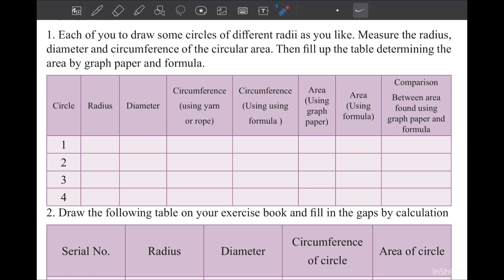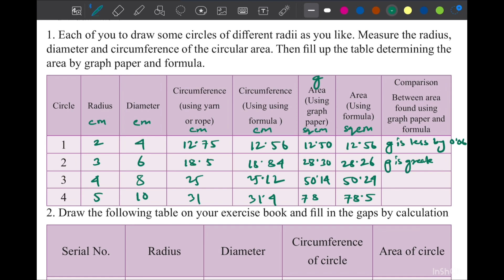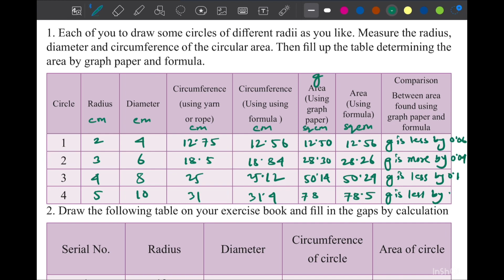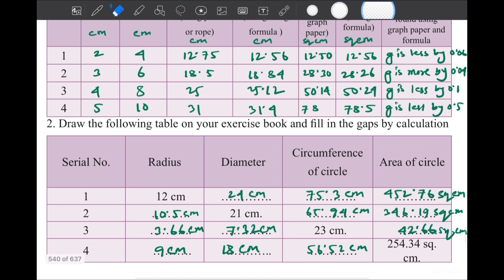Class 7 Math 2024 page 179 Chapter 8 English version ৭ম শ্রেণি গণিত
Class 7 Math English version, Math class 7 chapter 8, chapter 8 math solution, সপ্তম শ্রেণির গণিত ২০২৩, soptom srenir gonit , class seven Math chapter 8 2024, class seven Math new book, new curriculum math seven, cholo Britto chini, সপ্তম শ্রেণির গণিত অধ্যায় ৮ চলো বৃত্ত চিনি , Let's measure a circle.